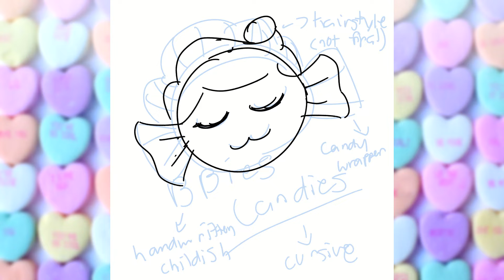A Sweet Smile - Speedpaint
Time Taken: oops again

I know this is another school-related art but shhhhh.

Anyway, I did said that there's another "not" fanart speedpaint and this is what I referred to. This one is made for my business fair event in school and this is pretty much what its logo looked like.

There'll be another one by late November so keep an eye for that one, guys!